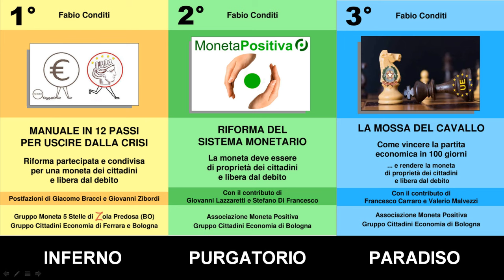Superbonus e moneta fiscale - Fabio Conditi - 14 gennaio 2024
DONA IL TUO 5x1000 A MONETA POSITIVA C.F. 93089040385.
Luigi Brecciaroli di Radio Arancia intervista Fabio Conditi, Presidente di Moneta Positiva, sulla discussione mainstream sul Superbonus 110%.
L'analisi della maggior parte dei commentatori economici e dei politici, è che il Superbonus 110% sia solo un costo per lo Stato e che addirittura aumenta il debito pubblico.
In realtà, come chiarito anche da Eurostat nell'ultimo aggiornamento del Manuale del Deficit e del Debito Pubblico del 2023, il credito d'imposta non deve mai essere considerato nel calcolo del debito pubblico, ma soprattutto produce entrate fiscali immediate che compensano il mancato gettito futuro.
Visitate il sito "Un Mondo Positivo" dove troverete spiegate in modo semplice le nostre proposte e la nostra visione del futuro, oltre che tutti i nostri libri per approfondire questi temi.